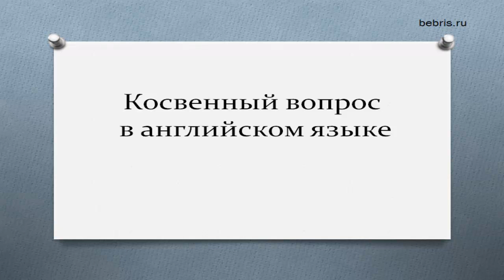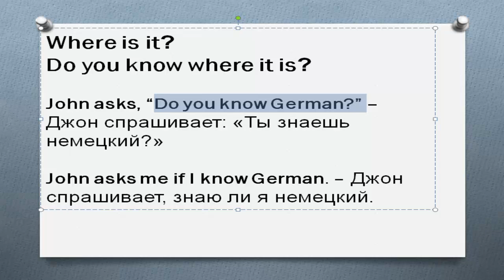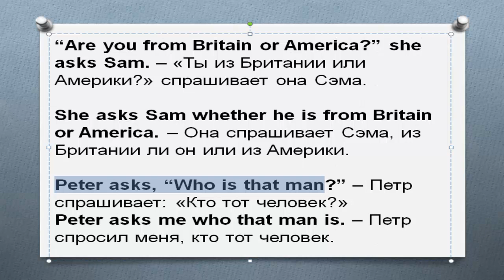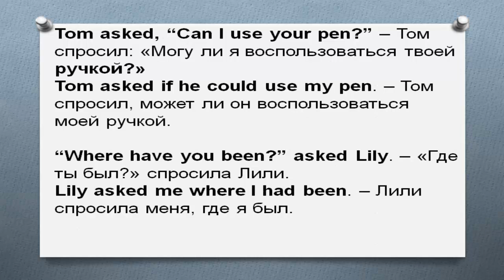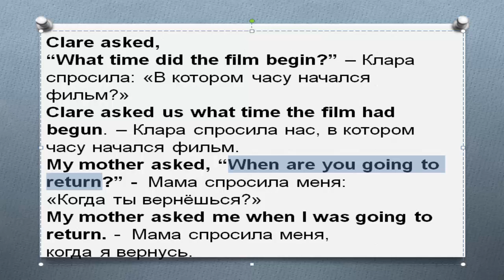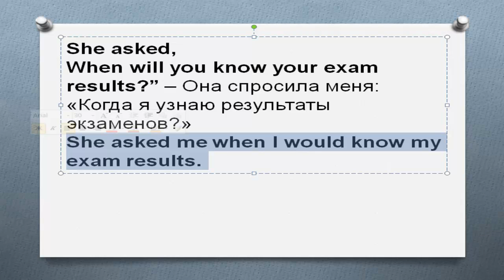Косвенный вопрос в английском языке. Прямые и косвенные вопросы примеры с переводом